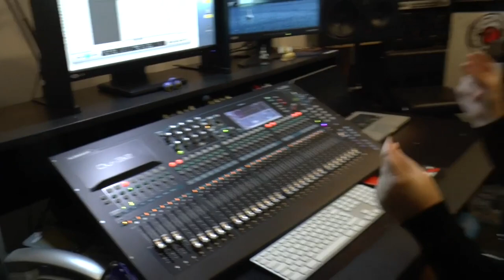Oh happy birthday from my heart 🎂 Canta: Mara Gandolfi - Music/Words By Gian Luca Pace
Oh happy birthday from my heart 🎂🎂  La canzone degli auguri di compleanno 💫🎁
★¸.•*´¨˜"°º★¸.•´★¸.•*´¨˜"°º★
✅ Per la versione KARAOKE PART in cui mancano solamente le parole "Oh my dear", da sostituire con le parole "Dear" oppure "my dear" seguite dal nome della festeggiata/o, andate al seguente video

🎉  Condividi questa canzone 🎁 Inviala per fare i tuoi auguri di compleanno 🙏

📢  Lascia un tuo commento 🙏

Lyrics
♫ [Ritornello]:
Oh happy birthday
Oh happy birthday
Oh happy birthday from my heart
Oh happy birthday oh my dear

♫ [Frasi finali che cambiano]:
1) All my best wishes to you
2) Only you are wonderful
3) This party is just for you
4)
5) Your friends are here with you
6) This day is wonderful
¨¨˜"°º★¸.•´★¸.•*´¨

🖋  Words & ♫ Music by Gian Luca Pace
Canta: Mara Gandolfi